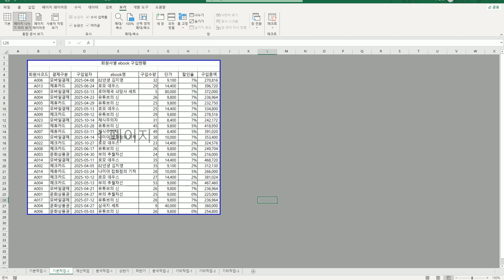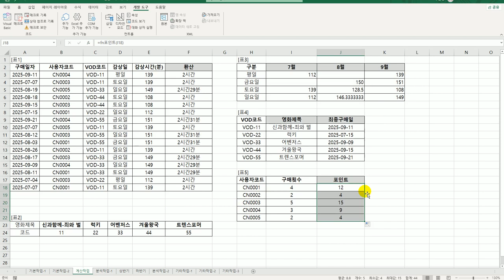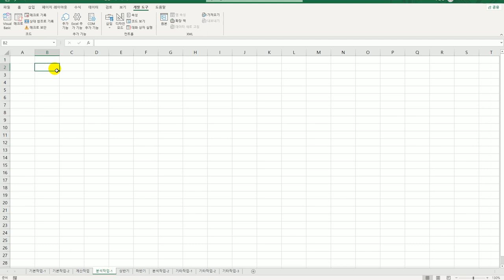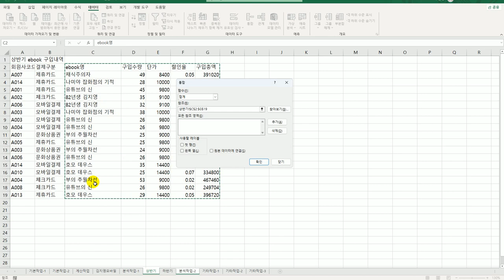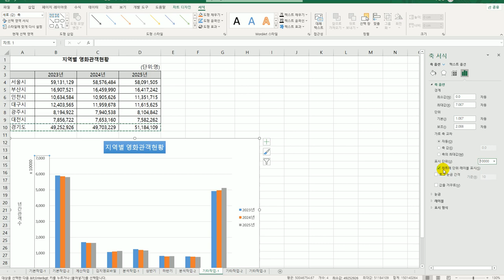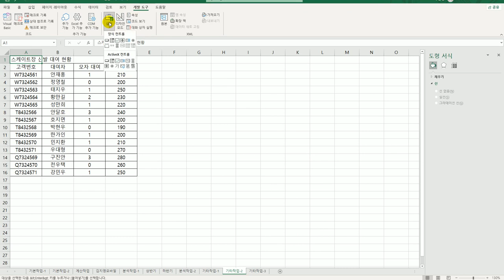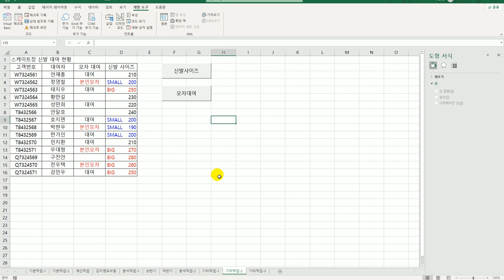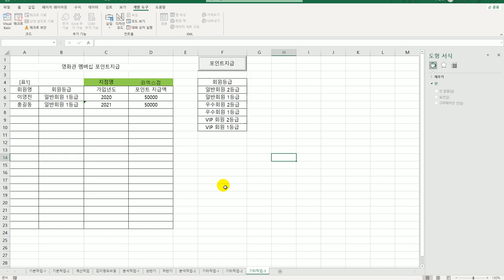[컴활1급실기] 엑셀 실전모의고사 6회